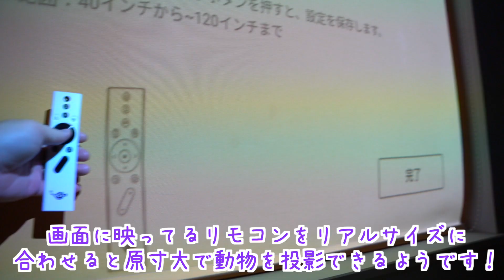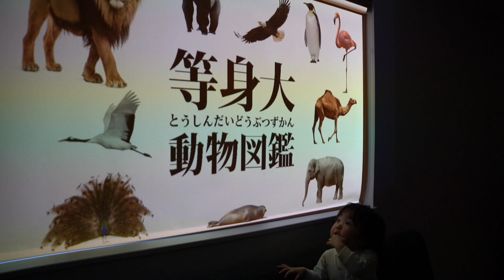ゆねここの休日に密着【年子姉妹】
提供：popIn Aladdin（ポップイン アラジン）

【popIn Aladdinのお買い得な情報が届くメール登録】

↓こちらもチェックお願いします↓
【ゆねここママのチャンネル】

【送り先】
現在募集中♡